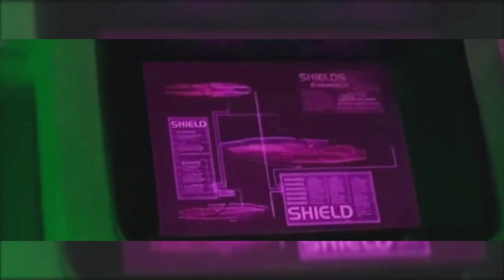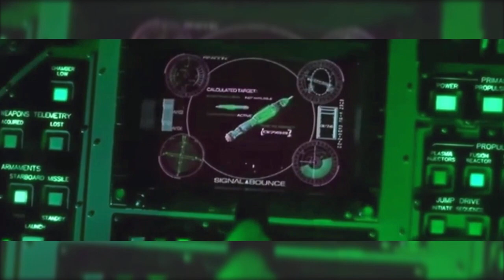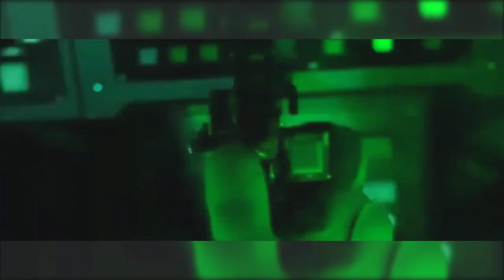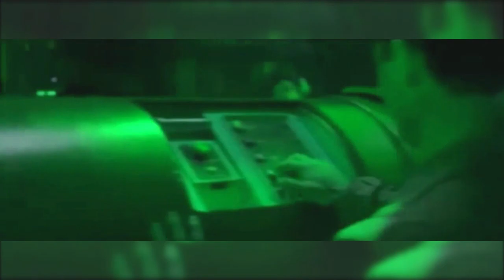pink cosmo squad 69 twin